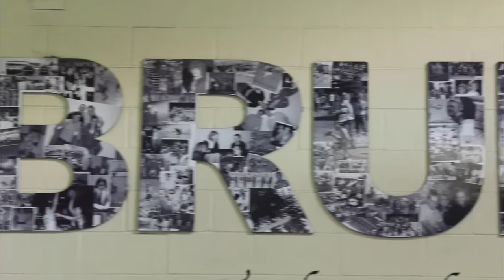MVtv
MV tv News Channel for Mountain View HS